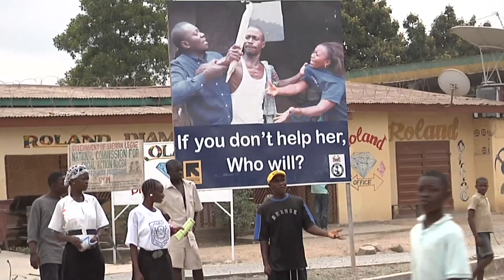Unsustainable Growth - Kono, Sierra Leone